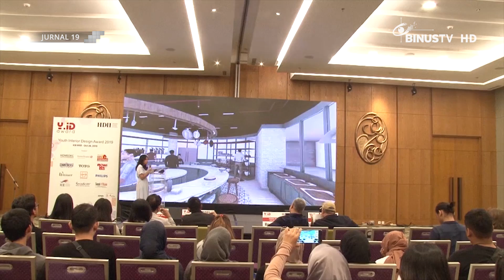[Liputan] 3 Binusian yang Namanya Dikenal melalui Karya Kreatif